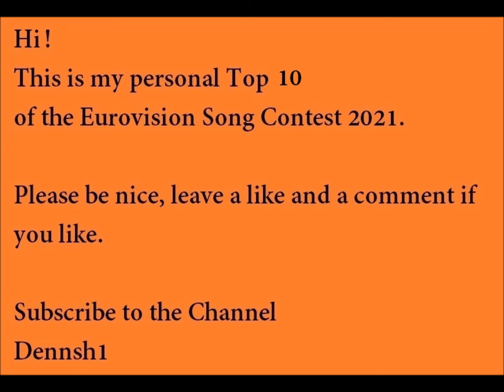Eurovision 2021 - My Top 10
The participants:
Albania: Anxhela Peristeri - Karma
Armenia:
Australia: Montaigne
Austria: Vincent Bueno
Azerbaijan: Samira Efendi
Belarus:
Belgium: Hooverphonic
Bulgaria: VICTORIA
Croatia: Albina - Tick-tock
Cyprus: Elena Tsagrinou - El diablo
Czech Republic: Benny Cristo - Omaga
Denmark:
Estonia:
Finland: Blind Channel - Dark side
France: Barbara Pravi - Voilà
Georgia: Tornike Kipiani
Germany:
Greece: Stefania Liberakakis - Last dance
Iceland: Daði Freyr & Gagnamagnið
Ireland: Lesley Roy - Maps
Israel: Eden Alene - Set me free
Italy:
Latvia: Samanta Tīna
Lithuania: The Roop - Discoteque
Malta: Destiny Chukunyere
Moldova: Natalia Gordienko - Sugar
Netherlands: Jeangu Macrooy
North Macedonia: Vasil - Here I stand
Norway: TIX - Fallen angel
Poland:
Portugal:
Romania: Roxen
Russia:
San Marino: Senhit
Serbia: Hurricane
Slovenia: Ana Soklič
Spain: Blas Cantó - Voy a quedarme
Sweden:
Switzerland: Gjon's Tears
Ukraine: Go_A - Шум (Shum)
United Kingdom: